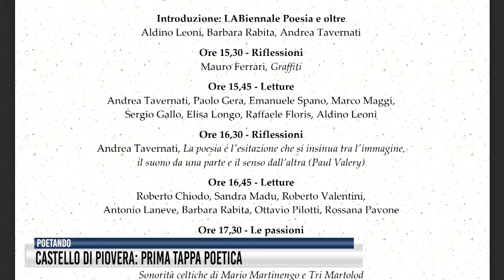La poesia diffusa della nuova Biennale di Alessandria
La nuova Biennale di Poesia di Alessandria, LAB, si propone in una nuova veste, andando a coinvolgere anche Lombardia e Emilia.
La prima tappa della Biennale, versione 2022, avviene in un magnifico Castello, quello di Piovera e ai microfoni di Luisa Cozzi la Contessa Anna Maria Carla Orsini racconta del loro coinvolgimento.